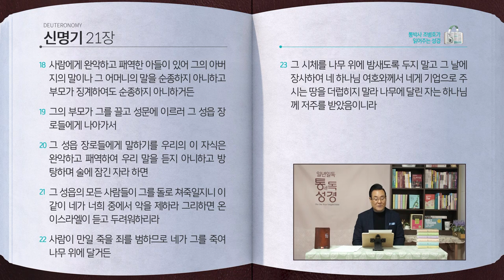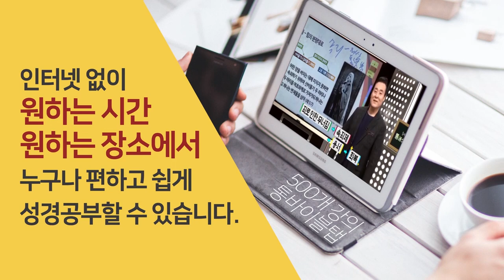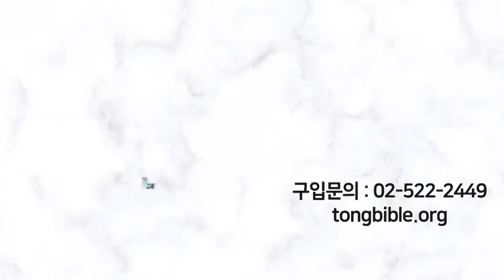[65일] 신명기 18~21장 | 통박사 조병호와 함께 읽는 성경통독